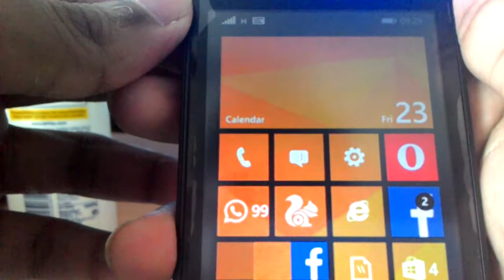78) Sorry nokia lumia 520 doesnt support usb otg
this video was shot on asus zenfone 4